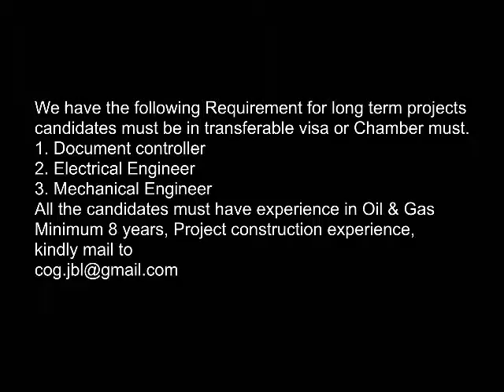وظائف بترول 25-1-2018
وظائف شركات البترول
1. Document controller
2. Electrical Engineer
3. Mechanical Engineer